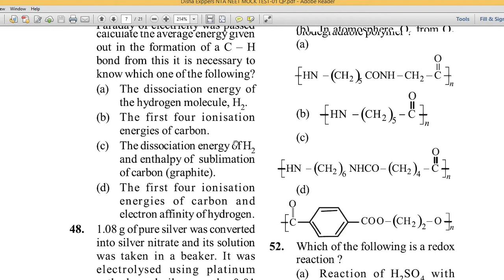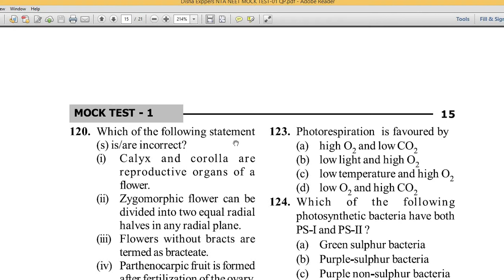NEET MODEL FULL SYLLABUS MOCK TEST-01 WITH SOLUTIONS BY A TO Z FREE PDF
*22 Years NEET Previous Years Solved Papers Free App*
A to Z  Competitive Exams- Free Pdf Material Youtube New channel

NEET MODEL FULL SYLLABUS MOCK TEST-01